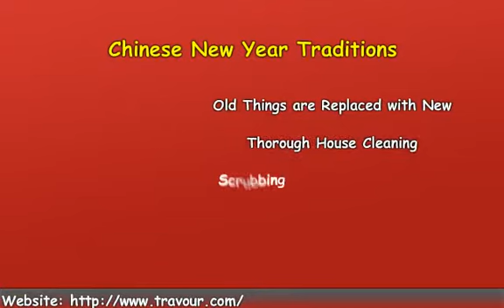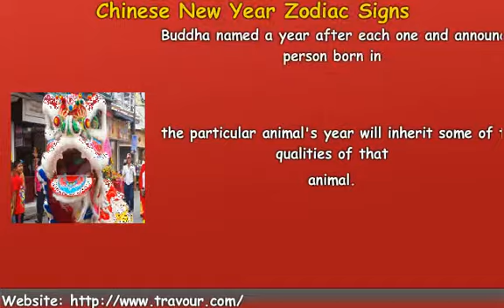Celebrate the Chinese New Year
Celebrate Chinese New Year with fun and excitement.

1. Chinese New Year Traditions
2. Why Chinese New Year is celebrated?
3. Various Myths associated with the Chinese New Year.
4. What activities are done during the holidays of Chinese New Year?
5. Where this festival is celebrated mostly.